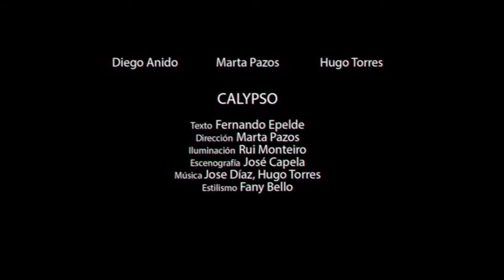2016 | noviembre | Voadora - La Fundicion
CIRCUITO DE LA RED DE TEATROS ALTERNATIVOS
19 de noviembre a las 20:00h  20 de noviembre a las 20:00h TEATRO Estreno en Euskadi
VOADORA/ Santiago de Compostela
”Calypso”

Escucha, cariño mío... este álbum de canciones que he preparado para que bailes conmigo aquí, en el reino de la vergüenza.
Porque la mejor manera de ocultar un lamparón en la camisa es bailar... mover todo el cuerpo para evitar el poso de la mirada, perdiendo el miedo a perder.
Porque la mejor manera de disimular un error es repetirlo... y convertirlo en método. Hacer que parezca una costumbre.
Ven conmigo a bailar el Calypso, el más ridículo de los bailes, bajando el listón a cada paso para pasar siempre por el aro... para colar. Borrachos de atrevimiento.
¡Hop!

CALYPSO
Duración: 60’
Elenco: José Díaz, Marta Pazos, Hugo Torres
Dirección: Marta Pazos
Texto: Fernando Epelde
Traducción galeg: Carlos Losada
Traducicón inglés Cristina Río
 Iluminación: Rui Monteiro
Escenografía: José Capela
Edición de impresiones: Antonio MV
Máscaras César Lombera
Música original: José Díaz y Hugo Torres
Voz en off: Joyce Phillips
Grabación voz: James Phillips
Estilismo: Fany Bello
Sastras Ana Piñeiro y Cloti Vaello
Jefe Técnico: Iván Casal
Diseño de imagen: Jose Díaz
Asistente dirección: Gisela Matos
Ayudante de produción:Hugo Torres
Produción: Jose Díaz

Un espectáculo VOADORA en coprodución co Concello de Rianxo, co apoio de AGADIC, con la colaboracón da Universidade de Santiago de Compostela, Restaurante La Flor e Pousadas de Compostela.
Obras referenciadas: Robert Venturi, “Cat on hot tin roof” Richard Brooks, “Everybody loves Lucy”, “The artist is present” Marina Abramovic, “Hey girl” Romeo Castelucci, “The mising link show”, Pictoplasma & Dan Deacon.
Espectáculo creado en residencia artística na Sala Roberto Vidal Bolaño e no Auditorio de Rianxo entre xuño e outubro do 2015.

Luces distinto, ¿te has hecho algo en el pelo? No recordaba esa parte de esta canción... ¿es una versión? La pata de la mesa ya no calza como antes, la puerta no cierra...
Botes de crema que no se terminan nunca, objetos que cambian de lugar misteriosamente... la realidad no es la misma cada mañana.
Heisenberg pregunta si existe el mundo cuando no lo miramos y Einstein responde que él prefiere pensar que la luna sigue allí aún cuando no le hacemos caso... pero en el medio de los dos, los protagonistas de CALYPSO: R, G y B hacen su trabajo.
Ellos son los responsables de que, cada mañana, cuando te despiertes, todo esté en tu justo lugar, tal y como tú lo dejaste anoche. Aunque, claro... como dice Billy Wilder: “Nadie es perfecto”.
La cuántica está muy bien, pero... dime, ¿Cómo nos afecta todo esto a ti y a mí ahora que parece que lo nuestro se acaba? ¿Ahora que, en verdad, todo se acaba? Y, sobre todo... ¿Cómo le afecta todo esto a nuestro perro?
Calypso es una despedida afectuosa a un sistema que se derrumba y un saludo curioso a un nuevo orden aun por descubrir.